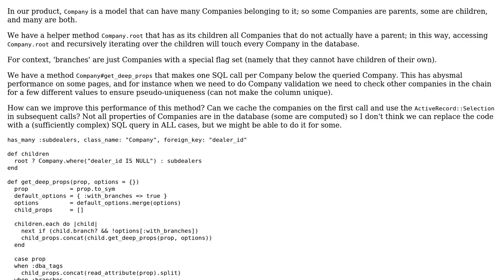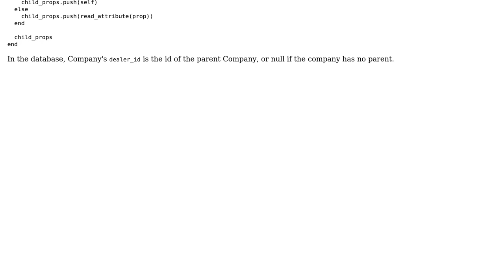Code Review: Get properties from all children in a recursive SQL structure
With thanks & praise to God, and with thanks to the many people who have made this project possible! | Content (except music & images) licensed under CC BY-SA | Music | Images & others | With thanks to user Mattias Aslund user Jamal user Devon Parsons and the Stack Exchange Network Trademarks are property of their respective owners. You are responsible for your own actions.